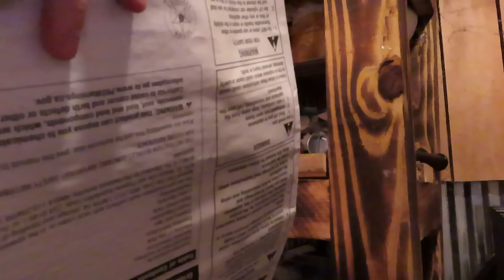Cleaning Motivation [ Clean My Kids Bedroom & Bathroom With Me ] Time To Get My Life Back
In this video I am cleaning the bathrooms and the kids bedroom